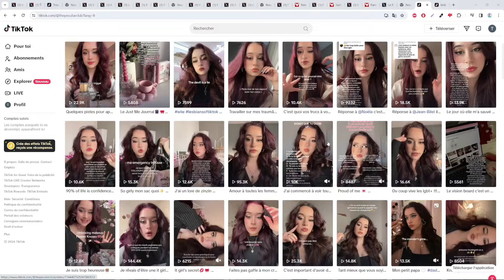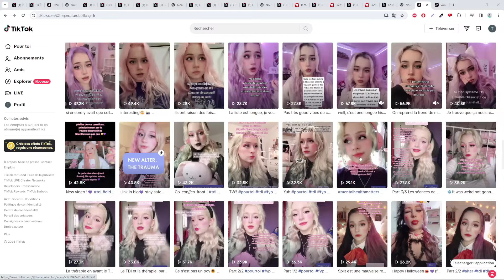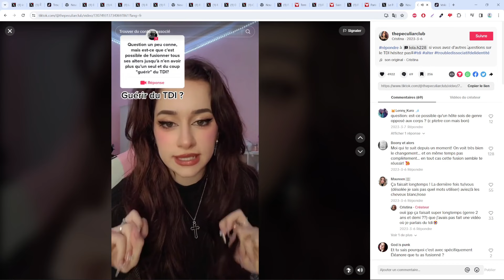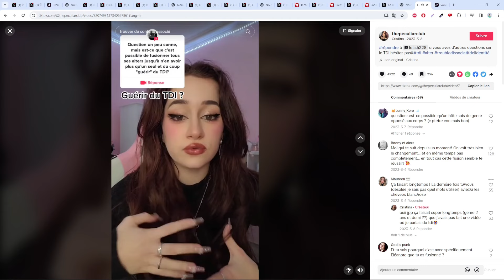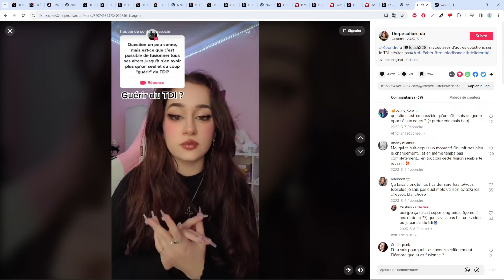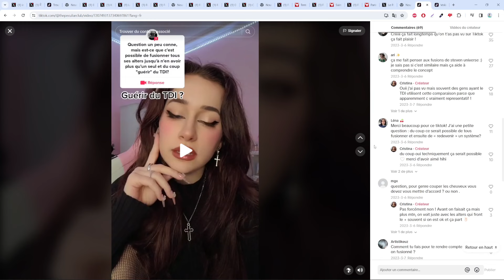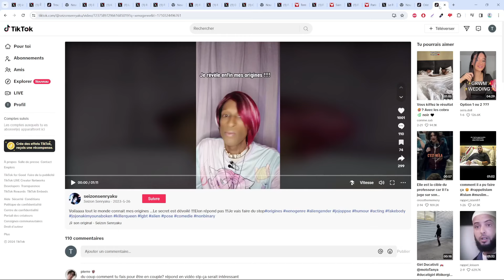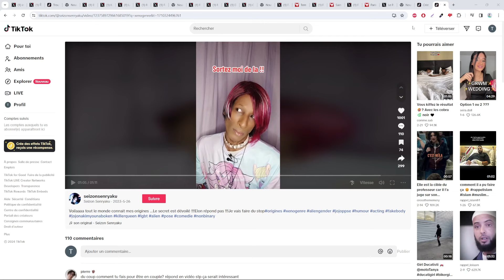TIKTOK : CETTE PERSONNE A FUSIONNÉ AVEC SES ALTERS ET EST DEVENUE UNE NOUVELLE PERSONNE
Et vous, vous avez combien d'alters ?

Sommaire :
00:00 Elle fusionne avec son alter cristina
07:00 Il vient de titan et n'est pas humain
09:12 Fin et outro